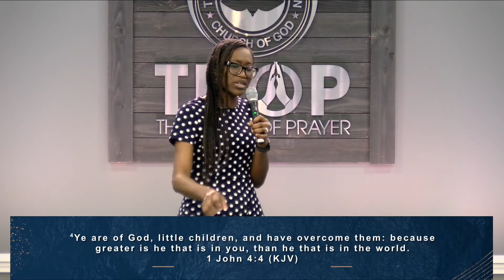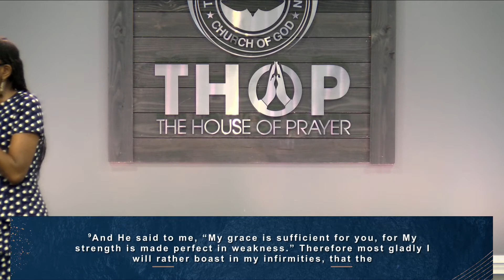RCCG-The House of Prayer(THOP) | MEG: Overcoming at The Gates | By Deaconess Sola Adebunmi | 7/18/21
RCCG-The House of Prayer(THO) | MEG: Overcoming at The Gates | By Deaconess Sola Adebunmi | 7/18/2021